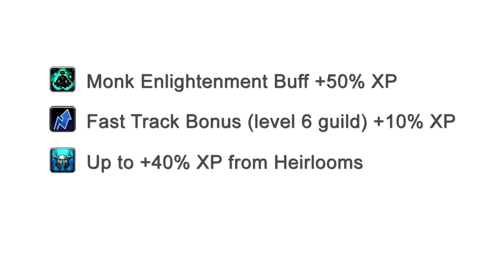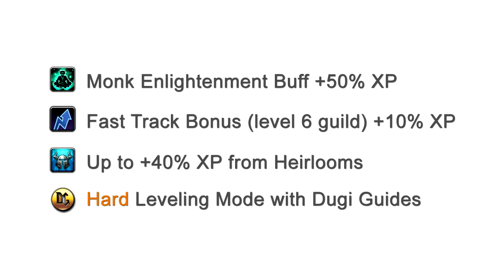Power Level a Monk 50% Faster 2020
Outline of the new features included in Dugi Guides 5.